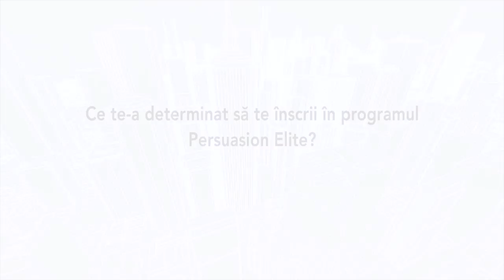Persuasion Elite Testimonial Andrei Petruescu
Sistemul complet care te ajută să influenţezi cu integritate fără să ratezi oportunităţile care îţi apar în vânzări, delegare, marketing, prezentări =